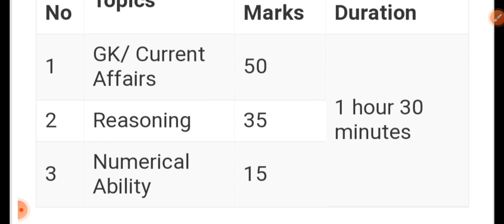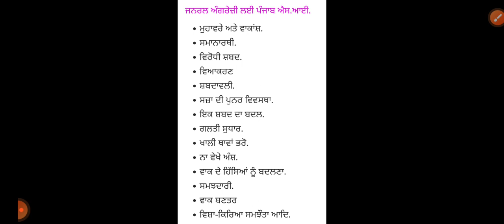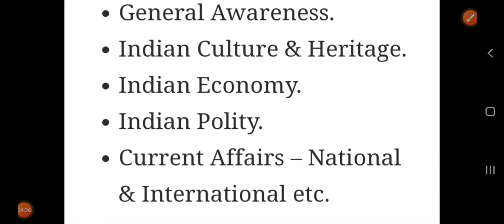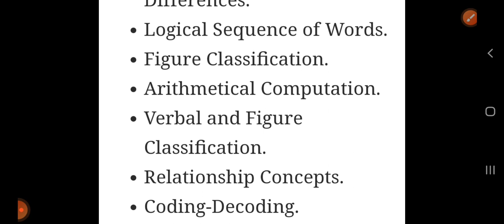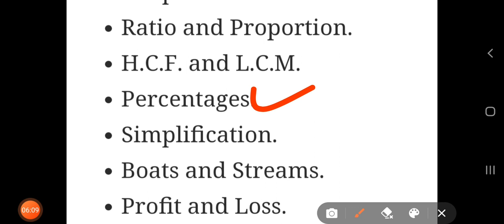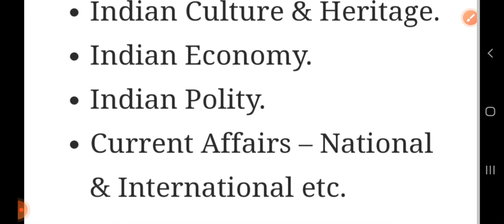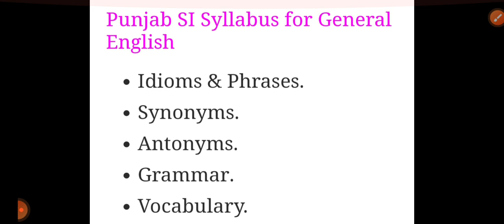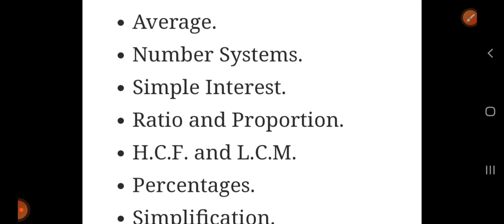Punjab police exam pattern and syllabus